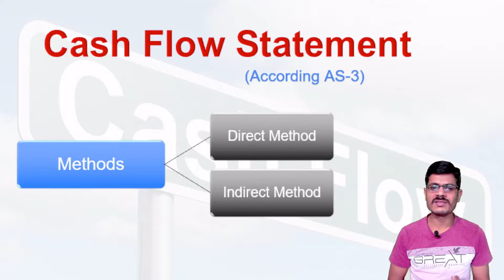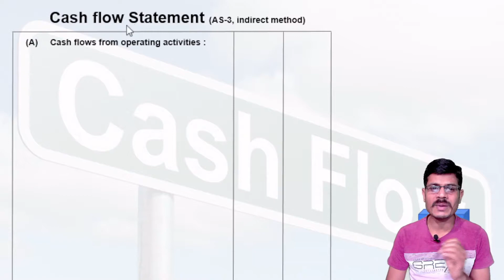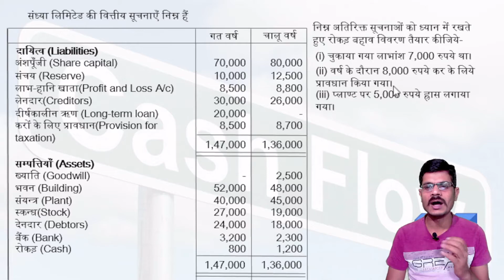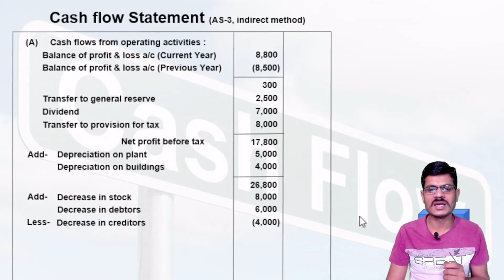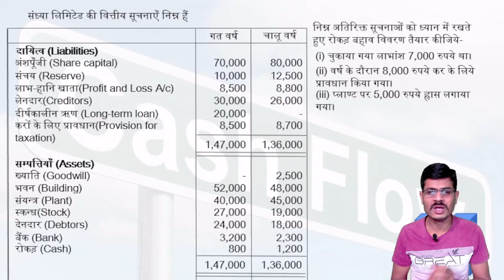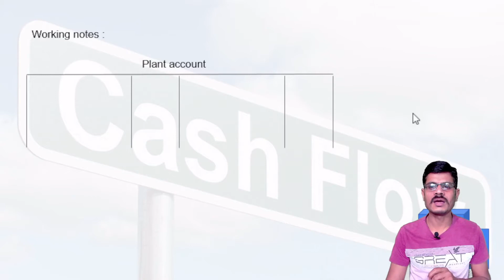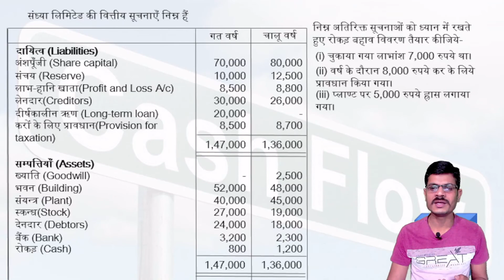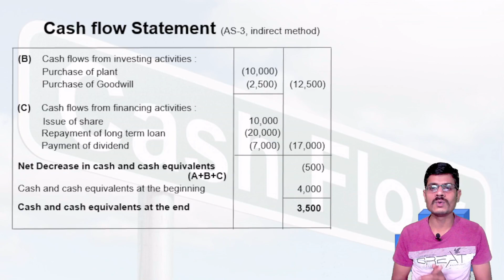Cash flow Statement (Indirect Method) रोकड़ बहाव विवरण (अप्रत्यक्ष विधि)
संचालन क्रियाओं से रोकड़ प्रवाह की गणना
विनियोग  क्रियाओं से रोकड़ प्रवाह की गणना
वित्तीय  क्रियाओं से रोकड़ प्रवाह की गणना